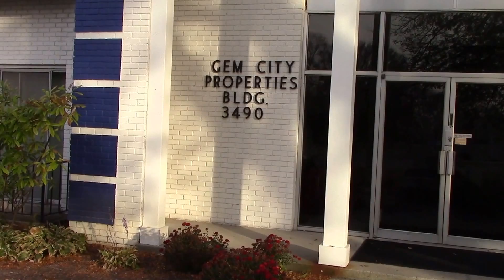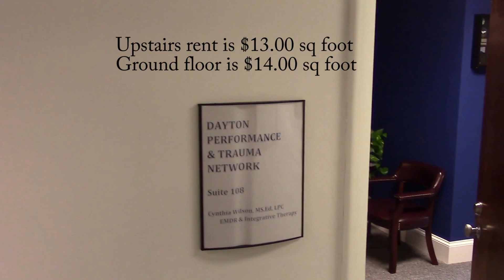Gem City Properties Office space for rent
Cynthia Wilson has served veterans through the USO and her professional life.  She owns this building and has commercial office space for lease.  She prefers renting to military Veterans so give her a call.